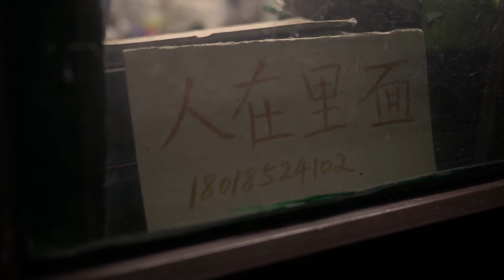SHANGHAI: Station to Station | Ep. 3 | Shanghai Library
Shanghai, its citizens and their everyday life. Go for a stroll by the surroundings of a random metro station. Join me in this station-by-station journey through the most populous city proper in the world.

In this episode, we are taking the Line 10 to Shanghai Library, in Xuhui District.

Doors will open on the left.